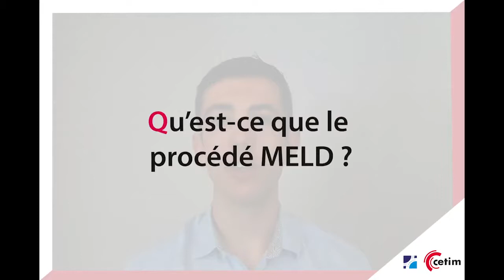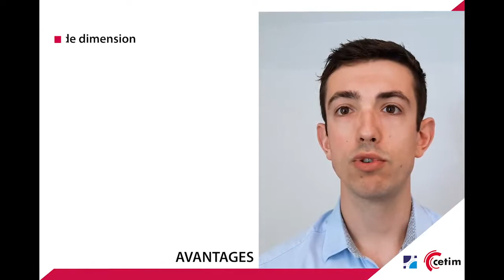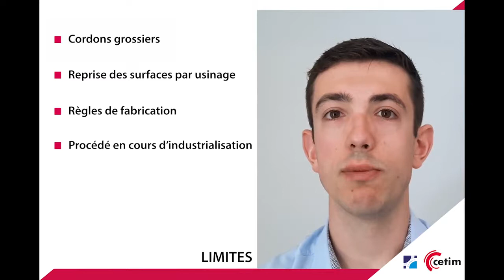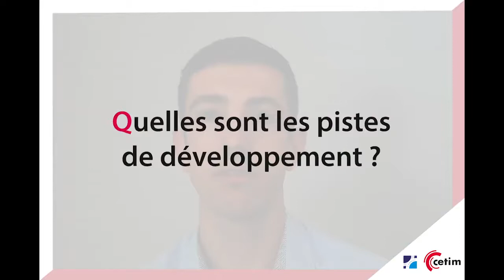e.micronora - CETIM - Paroles d'Experts : MELD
Paroles d'Experts : MELD, un procédé de fabrication additive par friction malaxage

Qu'est-ce que le procédé de fabrication additive métallique MELD ? Comment fonctionne-t-il ? Quels sont les avantages de cette technologie encore au stade de l’industrialisation ? Quelles sont ses limites et les pistes explorées pour proposer un procédé stable et reproductible ? Pierre Auguste, ingénieur au Cetim Centre -Val de Loire, répond à toutes ces questions en détail dans cette vidéo